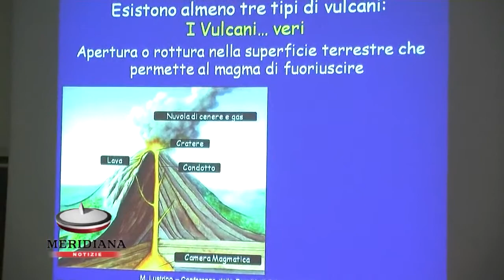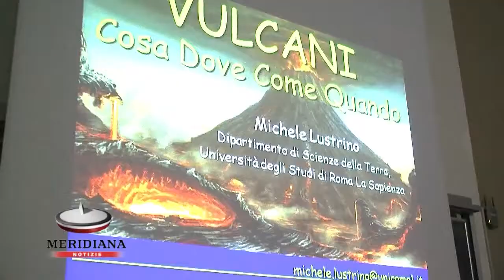"Vulcani", alla Sapienza di Roma Michele Lustrino ci racconta lo spettacolo delle eruzioni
"Vulcani: cosa, come, dove" è solo il primo di un ciclo di cinque incontri organizzati dalla Facoltà di Scienze Matematiche, Fisiche e Naturali de La Sapienza